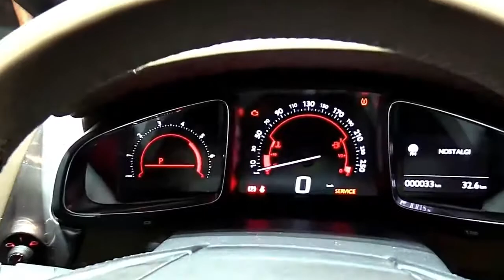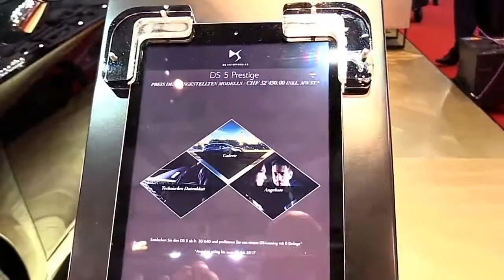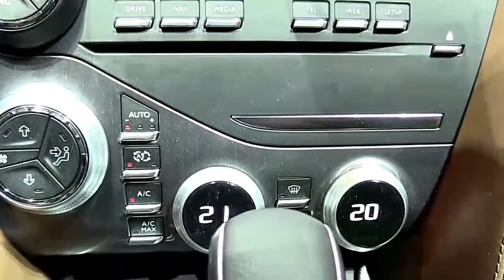2017 Citroen DS5 Prestige Edition Pro Design Special Limited First Impression Lookaround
2017 Citroen DS5 Prestige Edition Pro Design Special Limited First Impression Lookaround